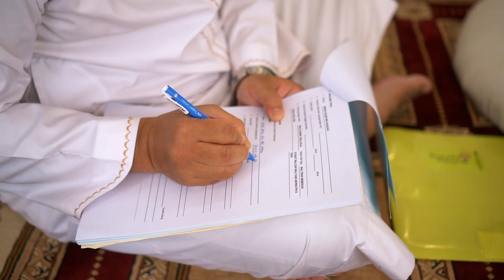MALAY WEDDING OF DIYANA & IZHAM | SOLEMNIZATION, RECEPTION & OUTDOOR